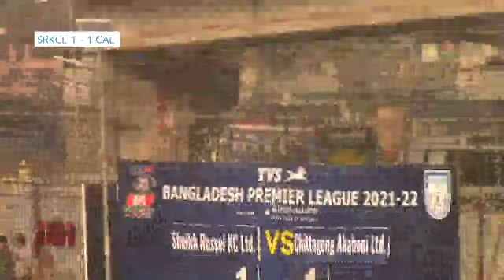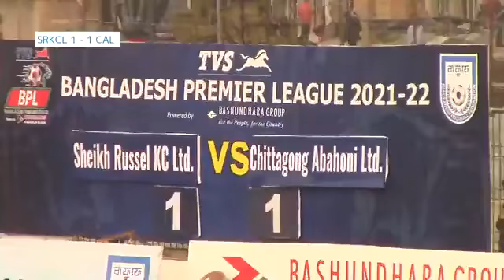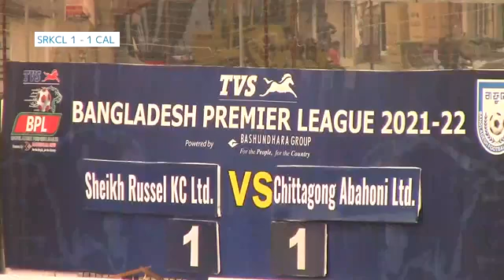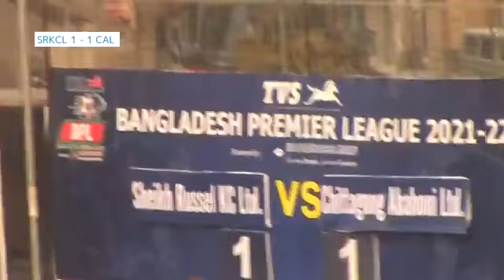TVS Bangladesh Premier League 2021-22 Sheikh Russel Krira Chakra Limited vs Chittagong Abahoni Ld.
TVS Bangladesh Premier League 2021-22

Sheikh Russel Krira Chakra Limited  vs  Chittagong Abahoni Limited